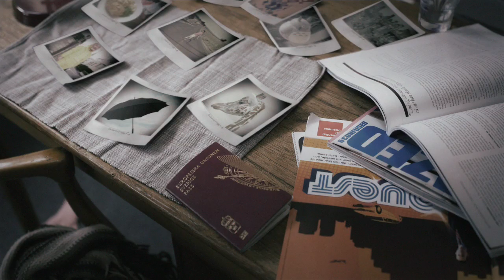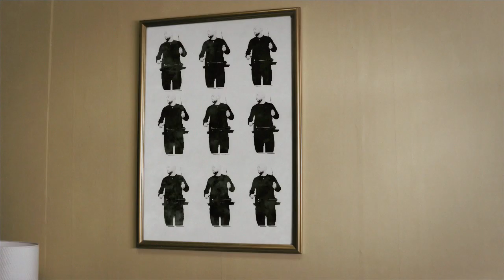Embee - Upside Down (Feat. Maia Hirasawa)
Embee - The Mellow Turning Moment will be released on Feb 24th in Scandinavia. Guests include Daniel Lemma, Maia Hirasawa, Annika Norlin / Hello Saferide, Mariam Wallentin (Wildbirds & Peacedrums), Nina Ramsby, Nikola Sarcevic (Millencolin) and more.